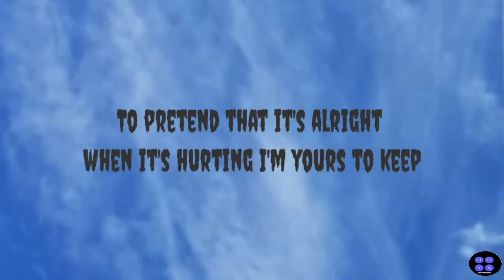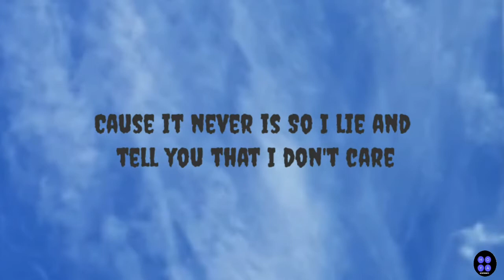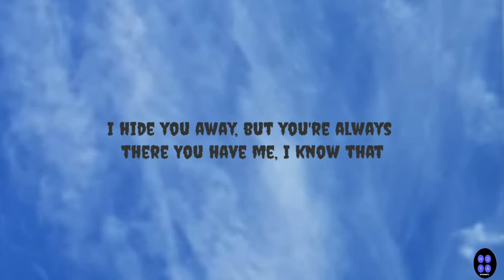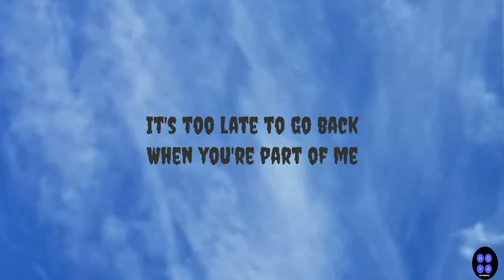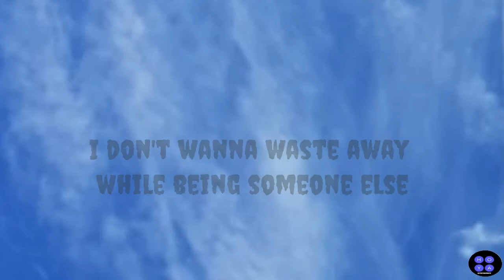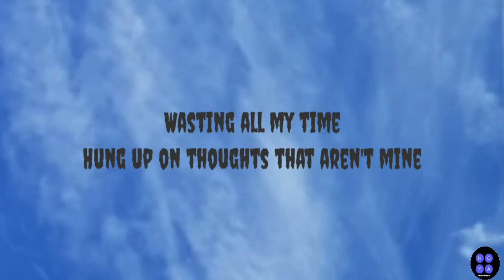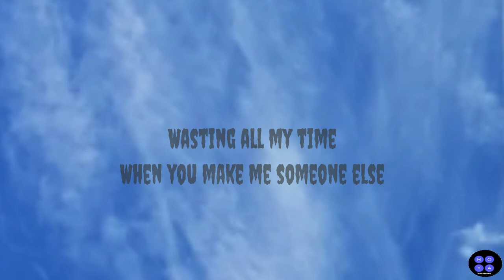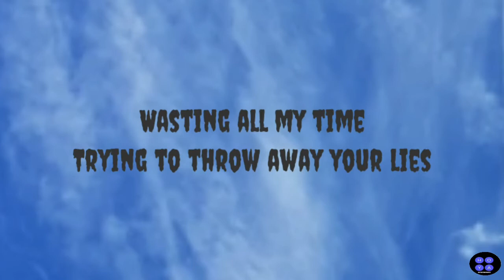SOMEONE ELSE | MARGO | LYRICS VIDEO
LYRICS HERE 🎤

How do we keep it up when you're always
Pushing, pulling
To pretend that it's alright when it's hurting
If I'm being honest, I'm tired of that shit
I keep coming back, every time, it's so toxic
Think I'd know better by now, but I never leave

[Chorus]
Taking all my energy like you're bad for my health
I don't wanna waste away while being someone else

[Instrumental]

[Verse]
Now I'm making up for that lost time
All those nights that should have been mine
Yeah, I don't know why, though this time would be different
Cause it never is
So I lie and tell you that I don't care
I hide you away, but you're always there
You have me, I know that
It's too late to go back
When you're part of me

[Bridge]
Wasting all my time
Hung up on thoughts that aren't mine
Trying to throw away your lies
When you make me someone else

[Instrumental]